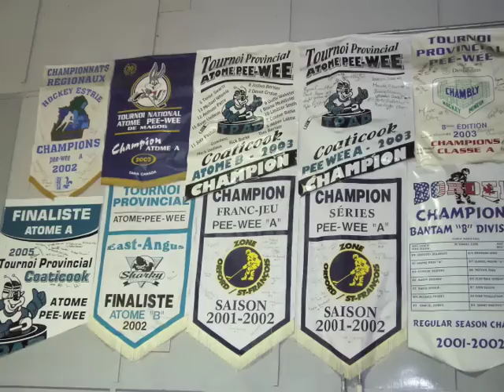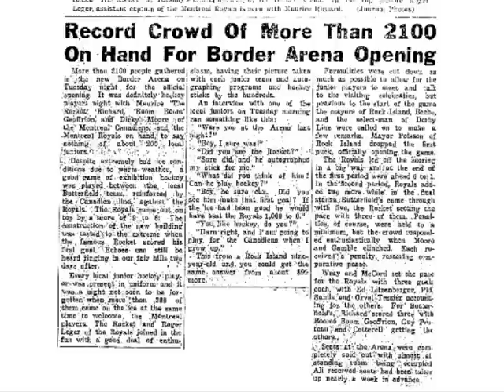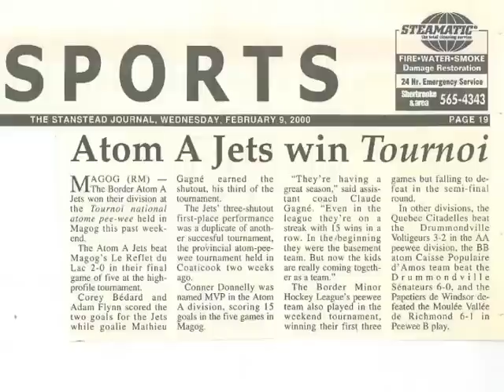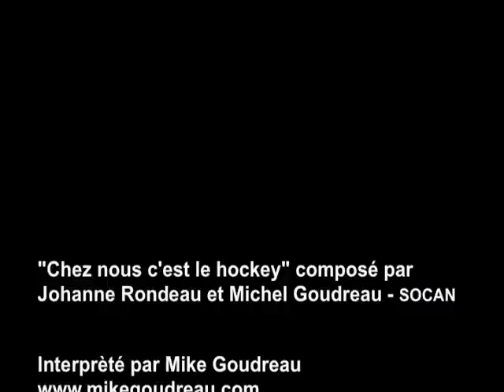Chez nous c'est le hockey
Voici une chanson que j'ai composé pour mon village natale de Stanstead Qc. Johanne Rondeau a traduit mon texte de l'anglais au français. C'est dans le but de mousser la participation de Stanstead dans le concours de '' Hockeyville 2010 '' organiser par CBC et Kraft .